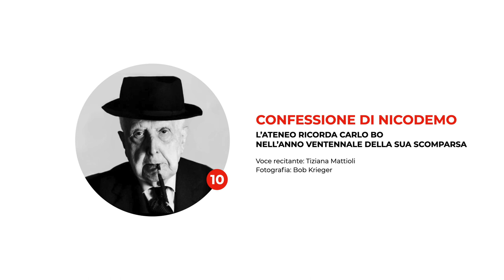Confessione di Nicodemo [1992] Letto da Tiziana Mattioli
Questo scritto, di cui non si conosce la sede di pubblicazione, ed ha dunque al momento valore di inedito, è stato ritrovato in forma dattiloscritta presso l’archivio privato di Valerio Volpini il 22 luglio 2017. Nell’Archivio urbinate della “Fondazione Bo”, è presente una lettera dello stesso Volpini al Magnifico Rettore, del febbraio 1992, nella quale espressamente si richiede “un racconto” in cui vengano rammemorati i passi del Vangelo di Giovanni relativi a Nicodemo, alla sua fede segnata dall’incertezza. Bo sceglie di affrontare il tema in una modalità particolarmente intima, in larga misura autobiografica. Per questa ragione, data la rarità della pagina e l’intima confessione, per volontà del Rettore Calcagnini, lo scritto è stato edito in plaquette, per i tipi di Raffaelli, Rimini, il 21 luglio 2021, giorno della ricorrenza ventennale della morte di Carlo Bo, come omaggio dell’Ateneo. La lettura è qui affidata alla voce di Tiziana Mattioli, che ha trovato il documento e ne ha curato la stampa.